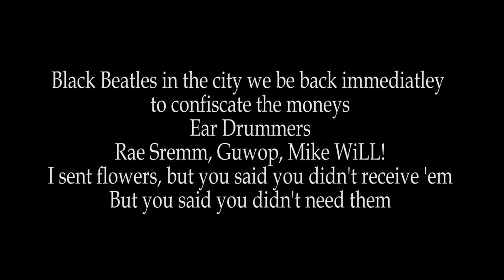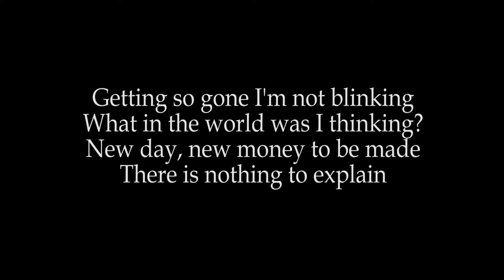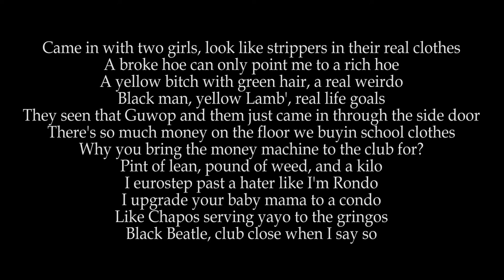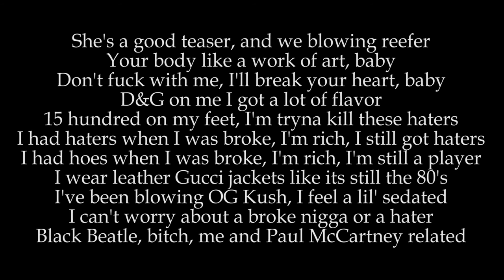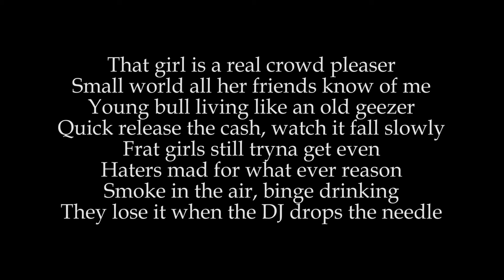Black Beatles - Rae Sremmurd ft. Gucci Mane - Lyrics [HQ]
Black Beatles by Rae Sremmurd LYRICS

■ If you prefer the lyrics in text form:

Black Beatles in the city be back immediately to confiscate the moneys
Ear Drummers
Rae Sremm, Guwop, Mike WiLL!
I sent flowers, but you said you didn't receive ‘em
But you said you didn't need them

Small world, all her friends know of me
Young bull living like an old geezer
Quick release the cash, watch it fall slowly
Smoke in the air, binge drinking

Getting so gone I'm not blinking
What in the world was I thinking?
New day, new money to be made
There is nothing to explain
I'm a fuckin black Beatle, cream seats in the Regal
Rockin John Lennon lenses like to see ‘em spread eagle
Took a bitch to the club and let her party on the table
Screaming "everybody's famous"
Like clockwork, I blow it all
And get some more
Get you somebody that can do both
Black Beatles got the babes belly rolling
She think she love me
I think she trolling

Came in with two girls, look like strippers in their real clothes
A broke hoe can only point me to a rich hoe
A yellow bitch with green hair, a real weirdo
Black man, yellow Lamb', real life goals
They seen that Guwop and them just came in through the side door
There's so much money on the floor we buyin school clothes
Why you bring the money machine to the club for?
Pint of lean, pound of weed, and a kilo
I eurostep past a hater like I'm Rondo
I upgrade your baby mama to a condo
Like Chapos serving yayo to the gringos
Black Beatle, club close when I say so

She's a good teaser, and we blowing reefer
Your body like a work of art, baby
Don't fuck with me, I'll break your heart, baby
D&G on me I got a lot of flavor
15 hundred on my feet, I'm tryna kill these haters
I had haters when I was broke, I'm rich, I still got haters
I had hoes when I was broke, I'm rich, I'm still a player
I wear leather Gucci jackets like its still the 80's
I've been blowing OG Kush, I feel a lil' sedated
I can't worry about a broke nigga or a hater
Black Beatle, bitch, me and Paul McCartney related